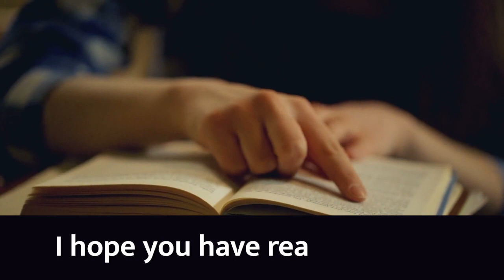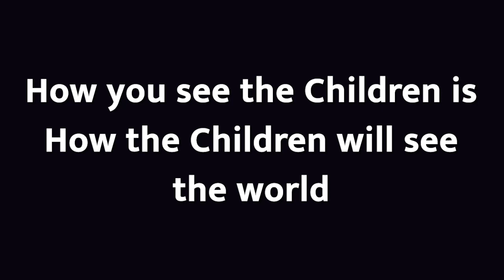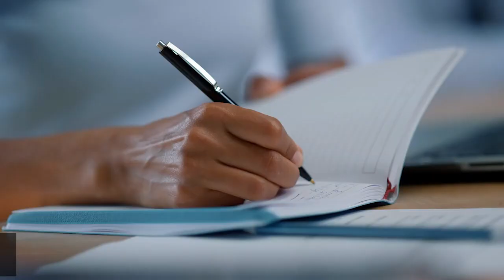How to maintain a Healthy Relationship between theTwins English